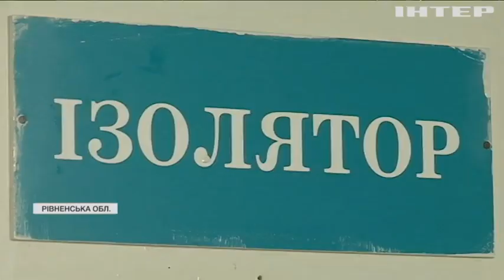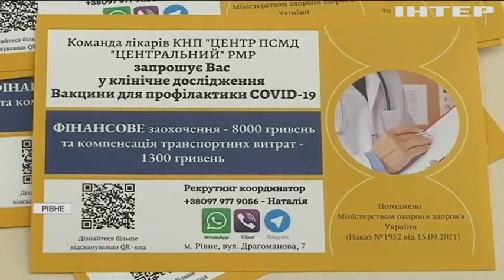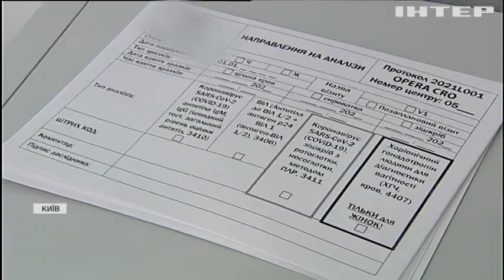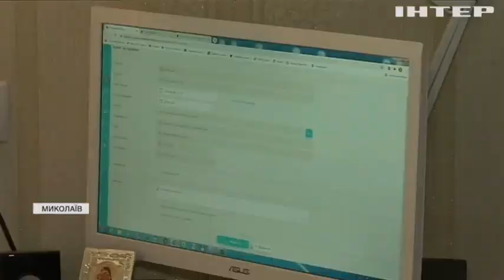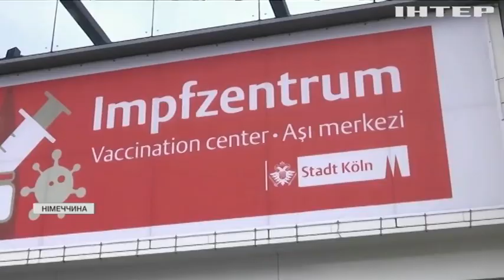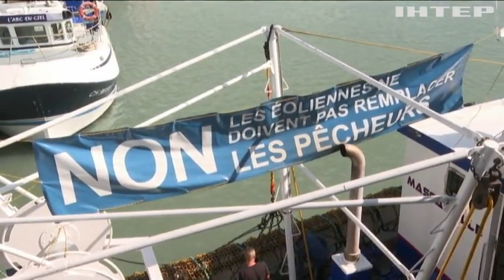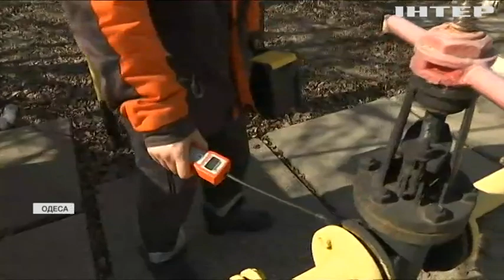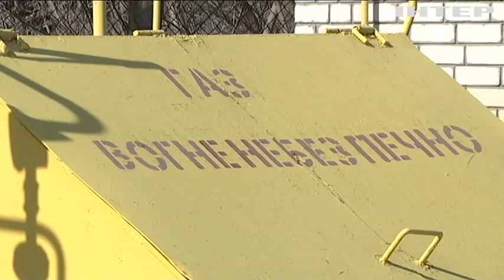Подробности 20.00, выпуск за 9 октября 2021 года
Дивіться у випуску:
Активність вулкана Кумбре-В'єха на іспанських Канарах посилюється.
Нова китайська вакцина від ковіду проходить клінічні випробування в Україні.
Чернівецькі театрали відтворили події Хотинської битви.